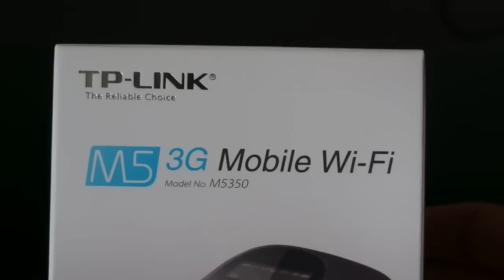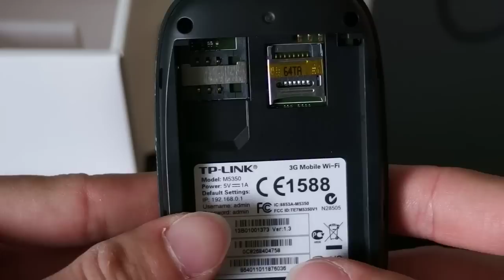TP-LINK M5350 3G Mobile WLAN Router